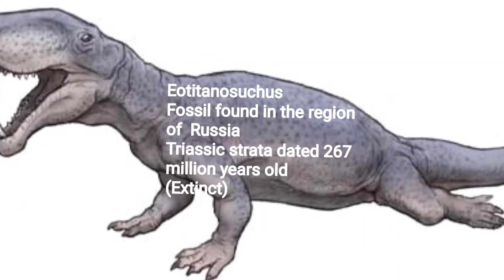Eotitanosuchus on Russian mosaic from 100 BC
Dinosaurs of antiquity